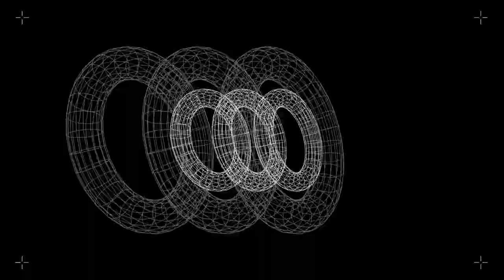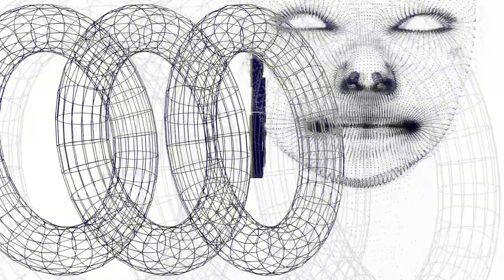PSYCH X BREAKOUT - MONEY LAUNDERING